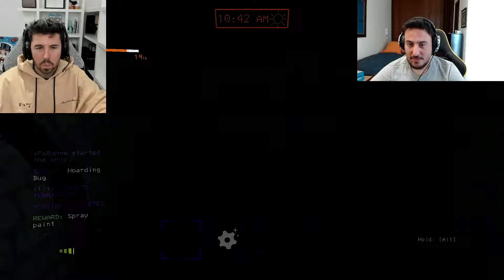LOLITO TROLLEA a STAXX ÉPICAMENTE 😂🤣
No bajes...